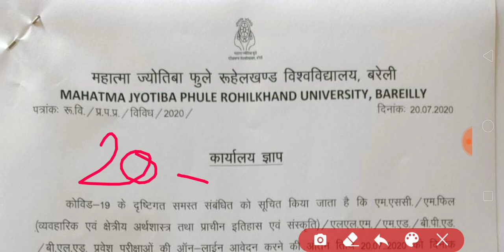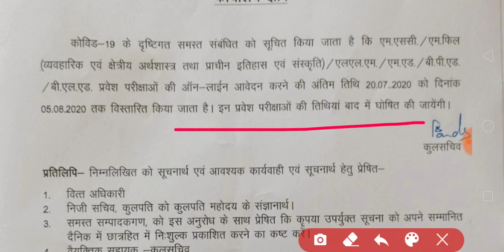MJPRU BAREILLY IMPORTANT NOTICE TODAY | IS ANSARI